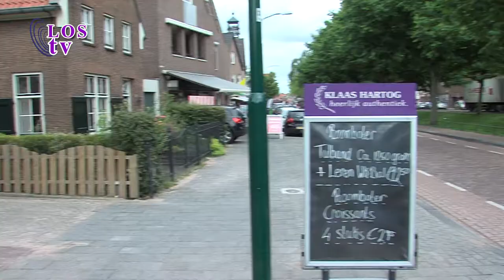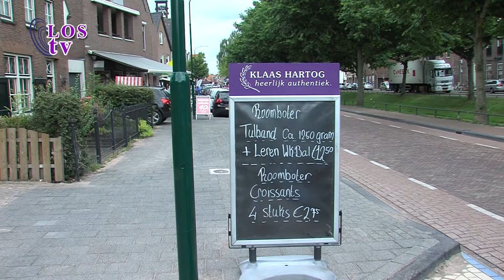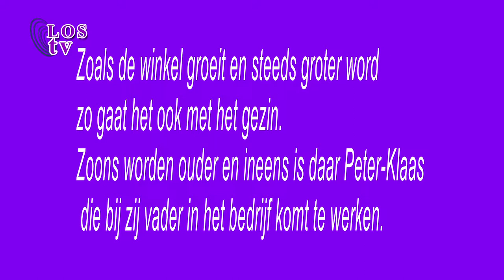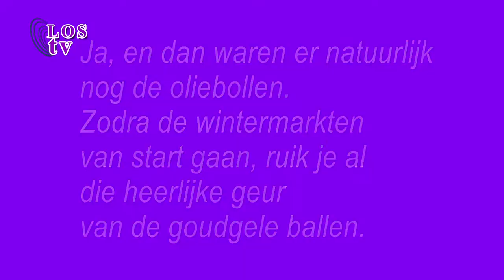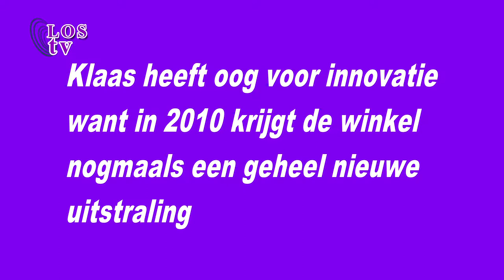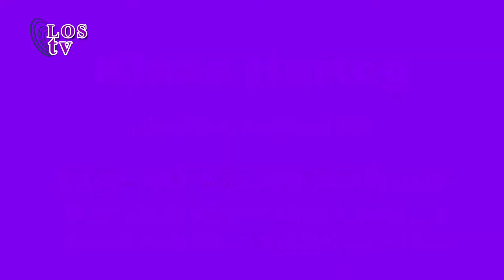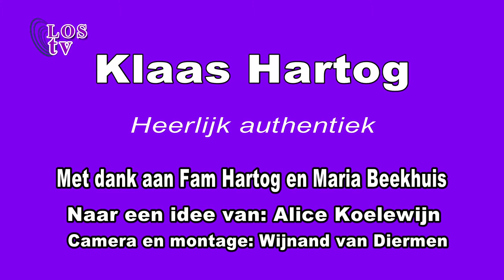Klaas Hartog Bakker 7-2-2015